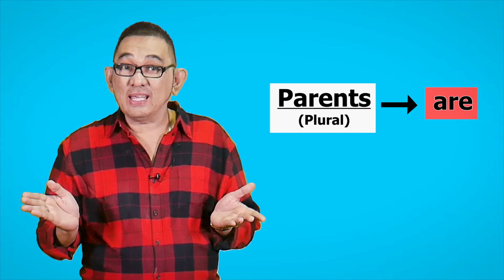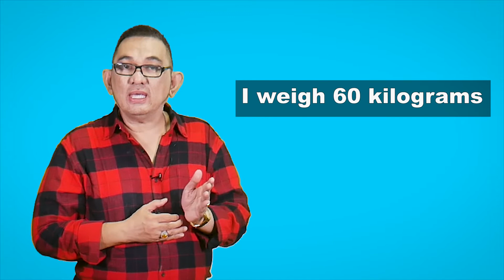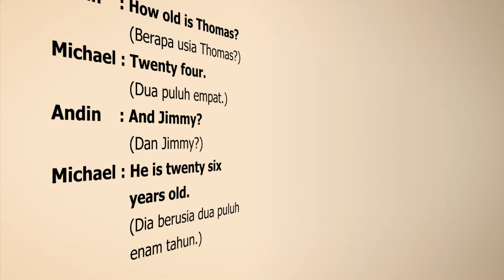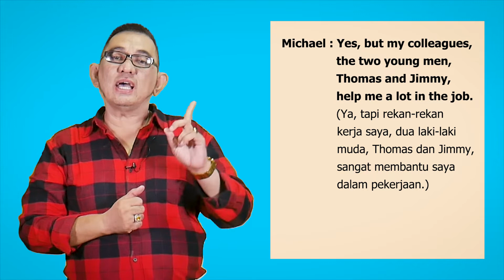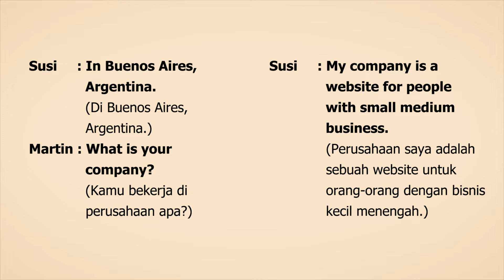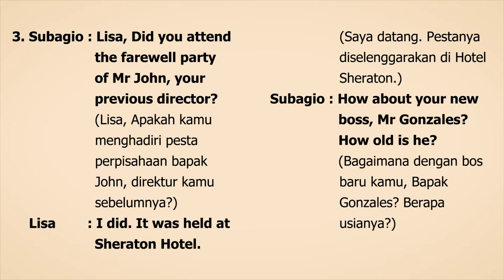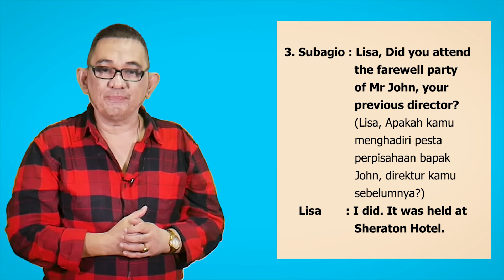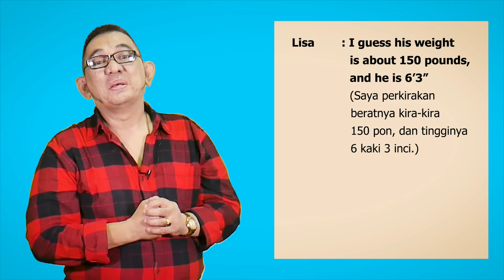Business English Part 6: "Talking about Age, Height, Weight"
Hi teman-teman FS English Program,
video kita sekarang membahas tentang menanyakan seputar umur, tinggi, dan berat. Jadi mulai sekarang teman-teman tidak bingung lagi nih kalau bertanya tentang seputar 3 hal tersebut. Simak yuk videonya.